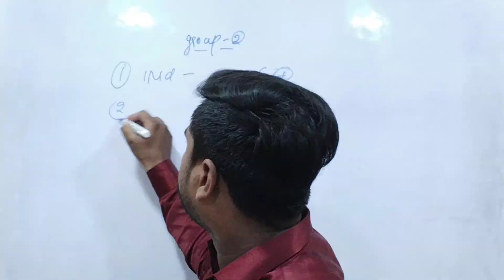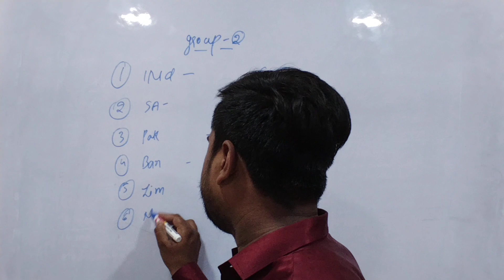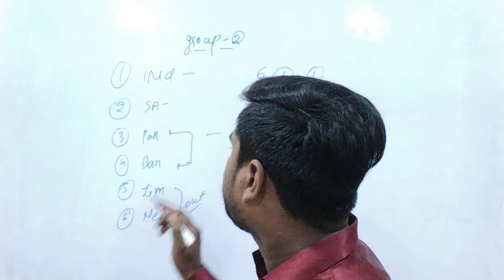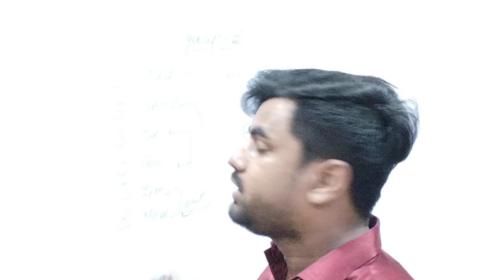Point table T20 world cup 2022|after PAK vs SA team|Pakistan semi final me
Point table T20 world cup 2022|after PAK vs SA team|anktalika t20 world cup 2022

will Pakistan qualify for semifinals
SA vs pak match
SA will out of t20 world cup 2022